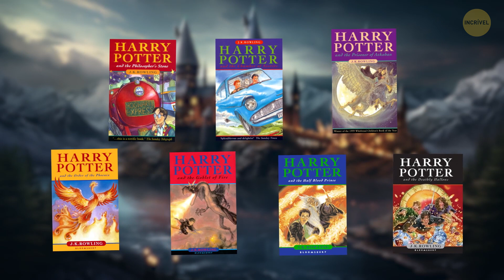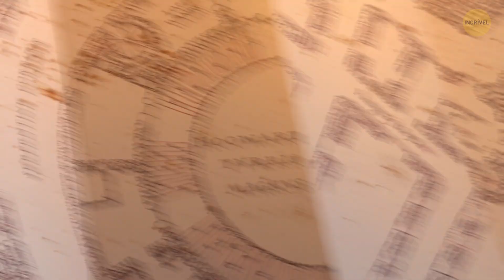O Spin-Off de Harry Potter que todos querem ver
Muggles e bruxos, juntem-se! Há um novo spin-off de Harry Potter nas obras mágicas, e é hora de ficar animado. Junte-se a nós e mergulhe na mais recente adição encantadora do universo mágico. Pegue seu Pó de Flu, suba em suas vassouras e vamos viajar juntos para este novo e fascinante capítulo do mundo mágico. É uma experiência mágica que você não vai querer perder! Accio, emoção!